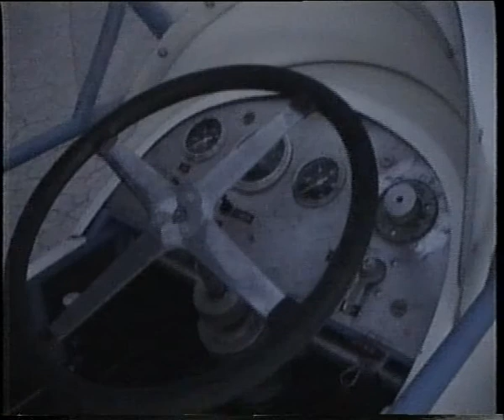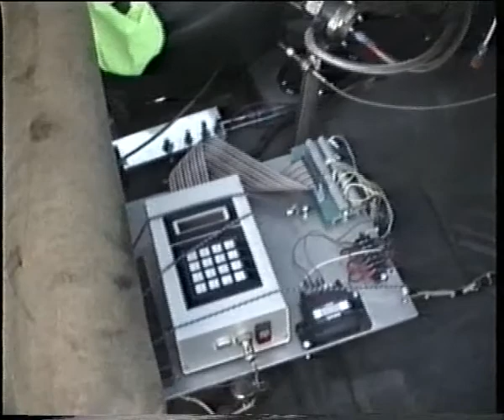High Speed El Mirage Hot Rod Californien 1991 Max Speed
High Speed El Mirage Hot Rod Californien 1991 Hamburg cars Bonneville Salzsee Rennen Höchstgeschwindigkeit Speed Max